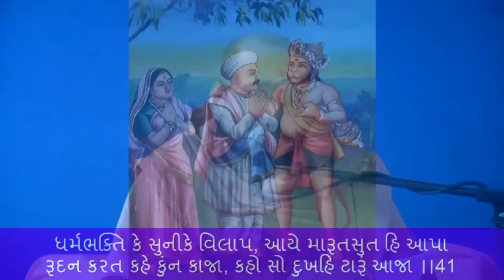Haricharitramrut Sagar Katha Pur 1,Tarang 39. હરિચરિત્રામૃત સાગર કથા પૂર 1 તરંગ 39. 01/12/15